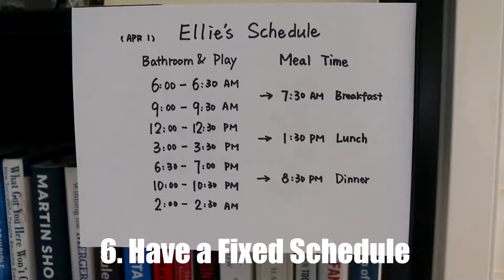New Puppy Tips: 7 Lessons in 7 Days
Amazon Dog Accessories Best Sellers

ChuckIt! Ultra Ball
FURminator Dogs Undercoat Deshedding
Casfuy Dog Nail Grinder
Vailge Dog Car Seat Cover
lesotc Pet Water Bottle
BAAPET 5 FT Strong Dog Leash
Rabbitgoo Dog Harness No-Pull

Are you about to get a new puppy? In hope for helping you enjoy the experience even more, here I share 7 things learned in my first 7 days with Ellie.

1. Bring tissue paper on the ride
2. Let puppy's stress fade
3. Dog proof surroundings
4. No rush in the training
5. Start from a small area
6. Have a fixed schedule
7. Teach puppy to love the crate